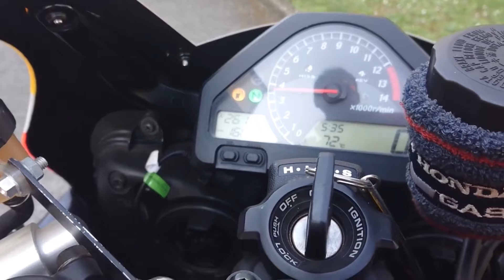Iconic REPSOL HONDA CBR 1000RR 2006 AKRAPOVIČ Exhaust Sound (Home Made Custom) HD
▶️The Iconic 2006 HONDA CBR 1000RR REPSOL SC57 with AKRAPOVIČ Exhaust System Sound, In The Best Conditions Possible (Home Made Custom) on AKRAPOVIČ Exhaust System Sound💨 Enjoy it!
🎥Bikes Owner: @Massimo Mazzotti